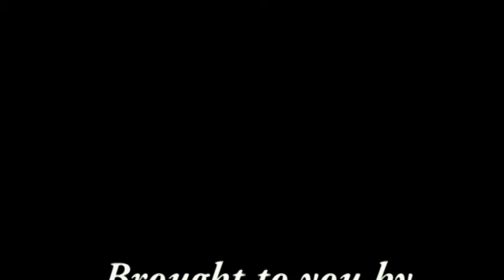Your inner strenght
Inside you lies an innumerably great strength that would definitely change your life for better only if discovered and harnessed. Take a loot at this video and be the best you can and experience more in life. Life is too precious to be wasted. Thanks